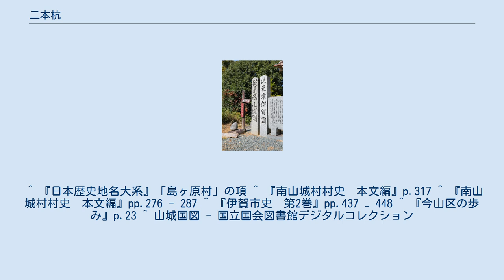二本杭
国境を示す二本杭 二本杭（にほんぐい）は、京都府南山城村と三重県伊賀市の境界にある石の標柱である。
江戸時代に境界画定の記念に建立されたものが発祥で、現存するものは明治時代に建てられた。
 元禄国絵図制作事業において、山城国北大河原村（京都府南山城村）と伊賀国島ケ原村（三重県伊賀市）の間の国境争いのあと、幕府の裁定で決まった国境に建てられ、「従是東伊賀国」「従是西山城国」の文字が刻まれている 。
 江戸時代には木の杭だったが、1886年（明治19年）に新道が開かれた際に石柱に作り直され、「従是東伊賀国」は新道沿いに作られた。
 2003年（平成15年）に三重県からの補助金で「従是西山城国」の隣に「従是東伊賀国」が再現された。
 1697年（元禄10年）、江戸幕府は各大名に国絵図の作成を命じた。
伊賀国は藤堂藩、山城国は淀藩が担当した。
幕府は国境線を一本に確定することを求め、当事者である住民同士でまず解決することとしたが、この地は両村の住民、田畑、山林が混在状態であり、これまで特に問題視されていなかったため難しかった。
藤堂藩と淀藩の間で度々折衝が進められたが双方譲らず、1698年（元禄11年）に幕府の評定所で裁決することとなった。
検地の現地調査の結果、大河原村の主張する「かう谷川限」、島ヶ原村が主張する「浅子川限」ともに国境とは認められず、検使により妥協点となる場所が国境として提示された。
これを元に裁許絵図が作成され、1700年（元禄13年）に交付された。
二本杭の北大河原村側にある今山地区は「伊賀山」と呼ばれていたが、これより「今山」と称されるようになった。
山城国絵図にも「今山」の記載がある。
 ^ 『日本歴史地名大系』「島ヶ原村」の項 ^ 『南山城村村史　本文編』p.317 ^ 『南山城村村史　本文編』pp.276 - 287 ^ 『伊賀市史　第2巻』pp.437 − 448 ^ 『今山区の歩み』p.23 ^ 山城国図 - 国立国会図書館デジタルコレクション